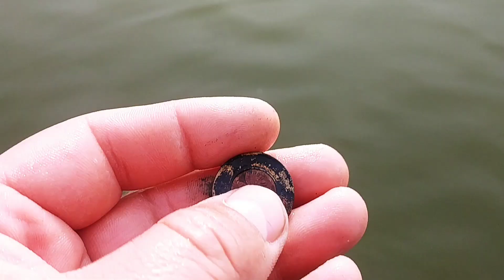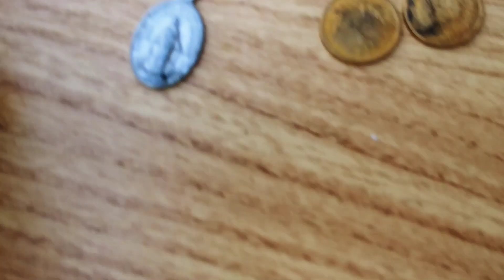SREBRO!!!! SIĘ TRAFIŁO WYKOPKI PODKARPACIE AT PRO